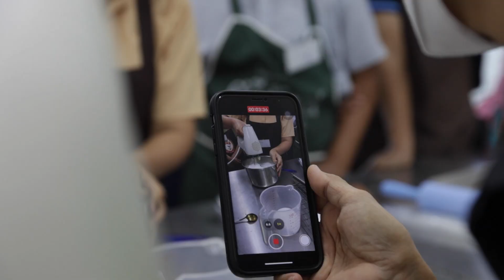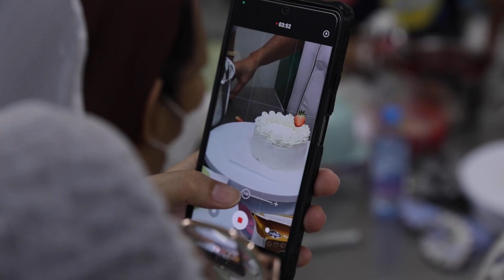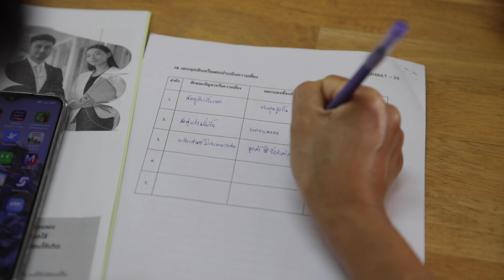หลักสูตรการทำเบเกอรี่ และการเสริมสร้างการเป็นผู้ประกอบการ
โครงการพัฒนาผู้ประกอบการเพื่อสร้างความเข้มแข็งแก่ธุรกิจชุมชนตามแนวพระราชดำริ ปี 2567
ดำเนินการโดย : มูลนิธิพระดาบส
"สสว.เคียงข้าง SME คู่คิดที่ดีผู้ประกอบการไทย"